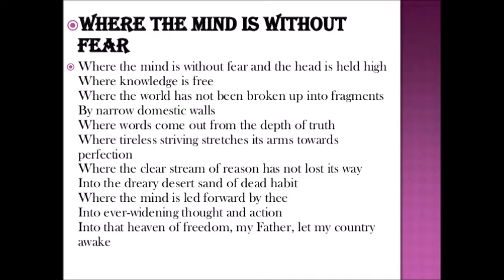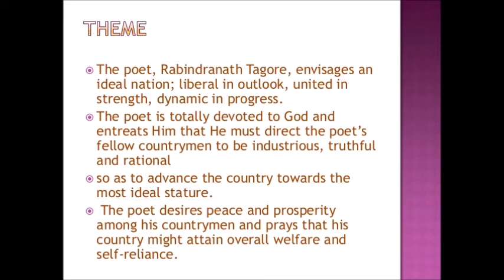Where the mind is without fear POEM BY Rabinder nath tagor